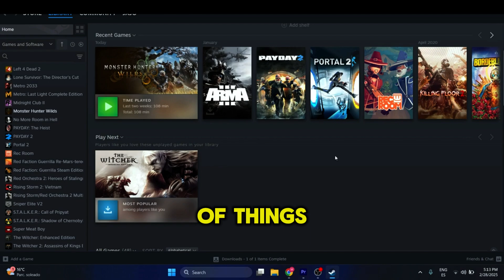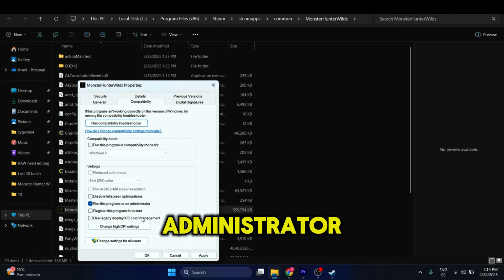Monster Hunter Wilds CRASH FIX (2025) - Solve Crashing, Freezing, Black Screen & Launch Errors!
Is Monster Hunter Wilds crashing on your PC or console? This 2025 guide shows you all working fixes for game crashes, freezes, and performance issues. Get back to hunting without interruptions! 🎮

🔥 What You'll Learn:
✔️ 7 proven fixes for MH Wilds crashes
✔️ Optimal graphics settings for stability
✔️ How to fix DX12/VRAM errors
✔️ Console-specific troubleshooting
✔️ Advanced .ini file tweaks (PC only)

⚠️ Before You Begin:

Update your GPU drivers

Verify game files

Close background apps

💻 Tools Mentioned:

Display Driver Uninstaller (DDU)

DirectX Repair Tool

ISLC (for memory management)